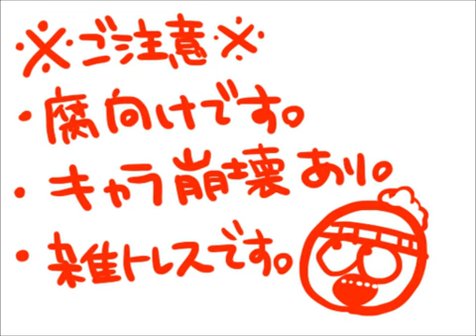【腐向け】SPでDON'T WORRY BE HAPPY- SOUTH PARK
Don't worry, be happy. It's your life.
Okay, I plan to upload more like this.
edited by: me
video credit: かい